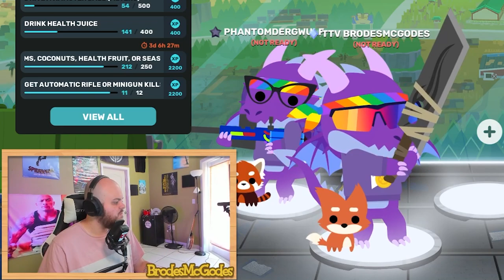Alphabet Duos - PhantomDergwulf | Super Animal Royale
Phantoms Socials vv